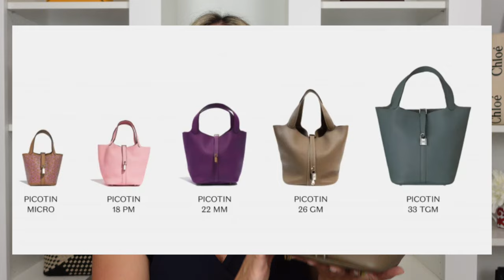HERMES HANDBAG GUIDE 2024 🍊👜 prices, sizes, likes & dislikes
hi groends! Today I wanted to talk about Hermes bags & my thoughts about a few picks. Hermes has so many beautiful, hand made styles to choose from! The most "popular" Hermes bags are probably the Birkin, Kelly & Constance but I love that Hermes has an array of handbag styles to suit all different style preferences. Hope you enjoy! xo.

Earring: (similar)
Ring: Hermes & Cartier
Bracelet: Kelly Clic
Necklace: Pura Vida
Nails:
Lips:

Equipment-
Camera: Sony ZV-1
Box Lights
In-Wall Unit: Ikea Billy Bookcase

This video is NOT sponsored and all opinions are my own. I will just earn a small percentage of the sale if you chose to purchase. Thanks for supporting my channel!